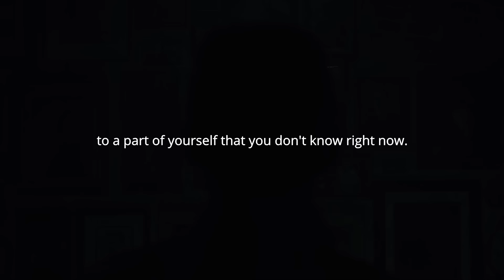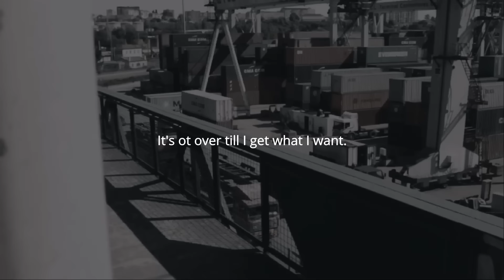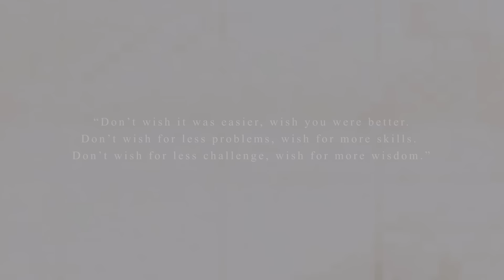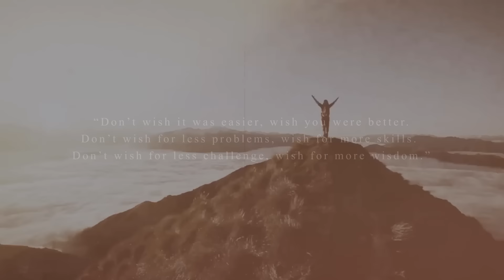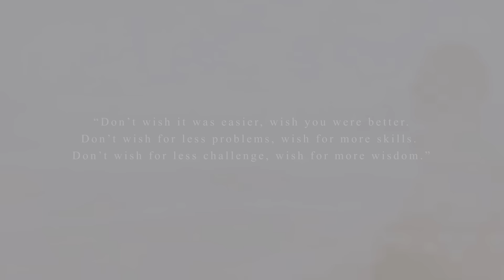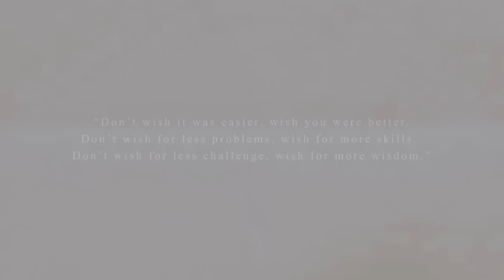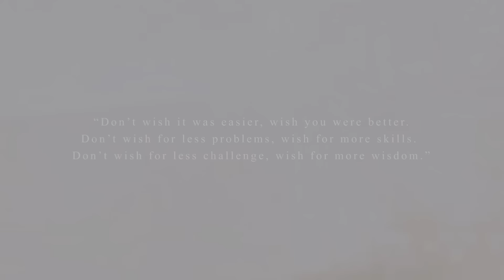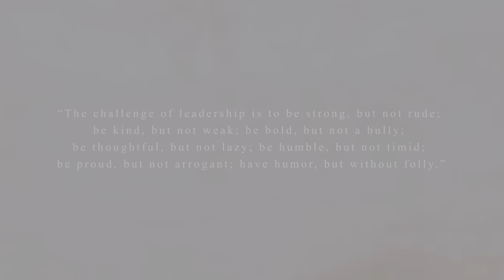SELF CONFIDENCE | Morning Motivation | Motivational Video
Speakers:
Steve Harvey
Td Jakes
Les Brown
Eric Thomas
teamfearless
Greg Plitt
Tom Bilyeu

Footage
All Video Footage through Videoblocksm Filmpac and Artgrid.

Music
Really Slow Motion
Whitesand
Borrtex